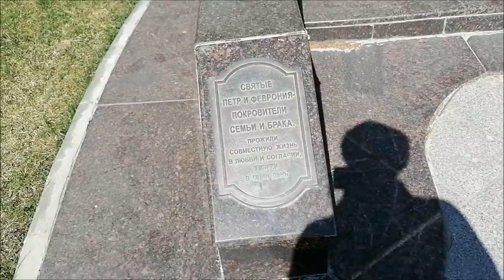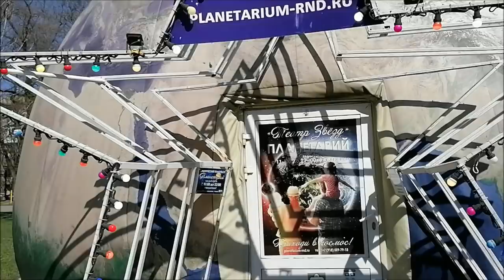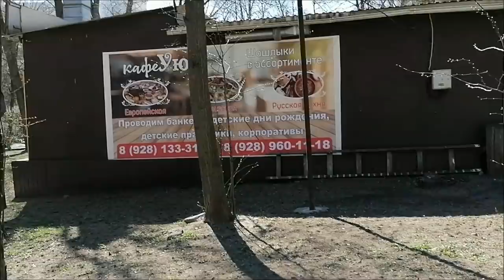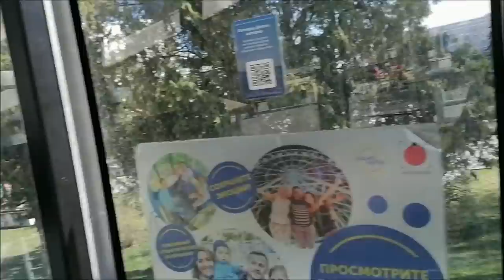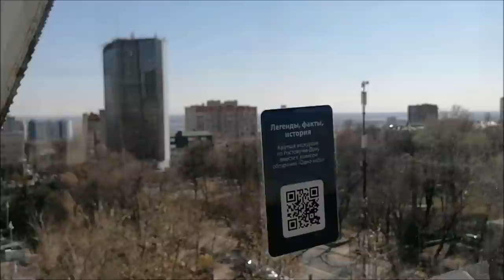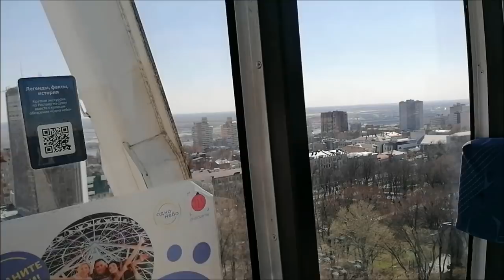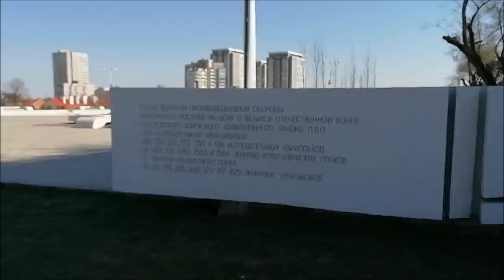Парк Революции, Театральная площадь, Ростов-на-Дону/ Влог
Прогулка в парке Революции на Театральной площади в городе Ростове-на-Дону, влог.